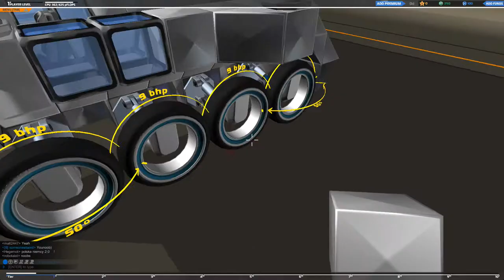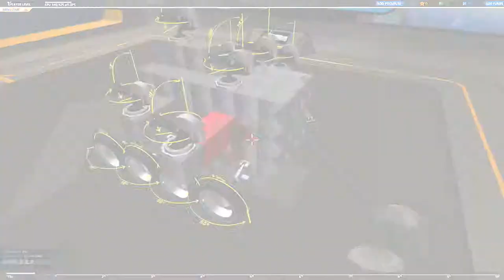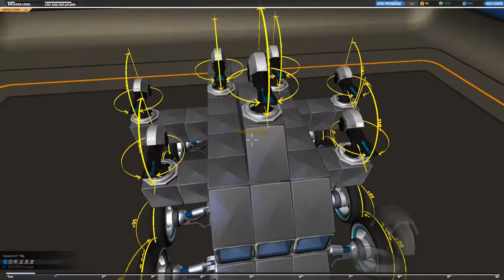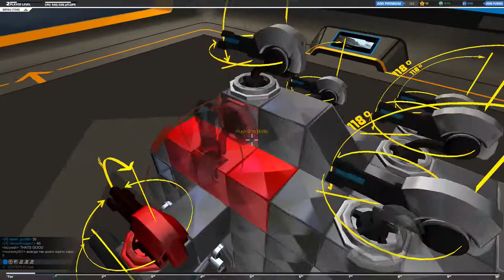THE ICE CREAM TRUCK - Luma Plays - Robocraft #1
Today I make my first vehicle in Robocraft. Ice cream anyone?